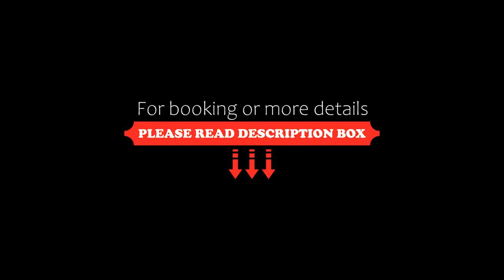In Centro, Matera, Italy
About Property:
You're eligible for a Genius discount at In Centro! To save at this property, all you have to do is sign in.
In Centro is situated in Sassi di Matera of Matera, while Piazza Vittorio Veneto is 120 m away. This holiday home is 1.4 km from Matera Cathedral and 1.7 km from MUSMA Museum.
The holiday home has 2 bedrooms, a flat-screen TV with satellite channels, an equipped kitchen, and 1 bathroom with a bidet.
An Italian breakf...
Property Type: Hotel
Address: Recinto Roma, 75100 Matera, Italy
Searching For
1. In Centro - Matera - Italy
2. In Centro - Matera - Italy Address
3. In Centro - Matera - Italy Rooms
4. In Centro - Matera - Italy Amenities
5. In Centro - Matera - Italy Offers and Deals
Audio Credit:
Track Title: Subway Dreams
Artist: Dan Henig